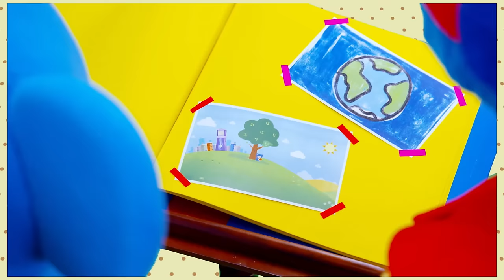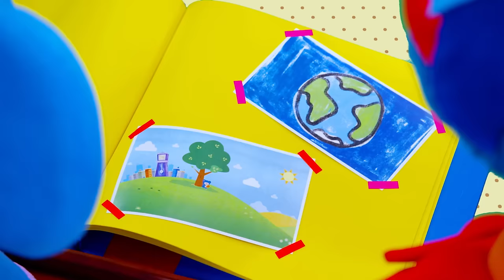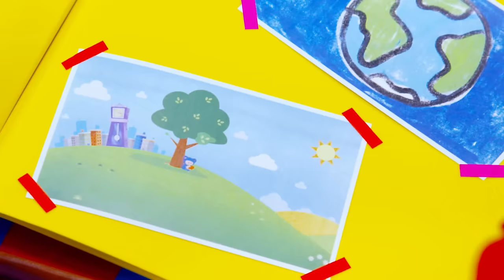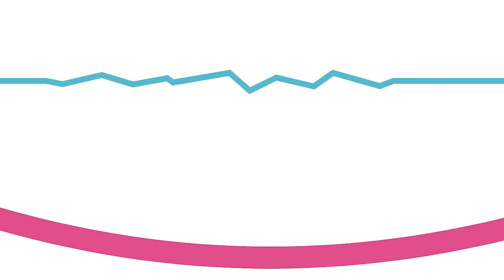Winter, Spring, Summer and Fall + More | Mother Goose Club Nursery Rhymes